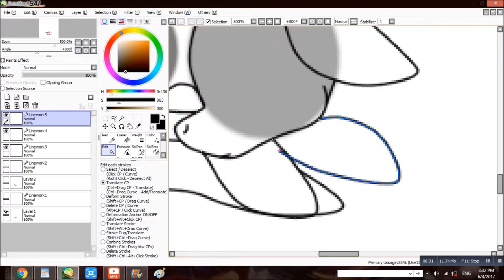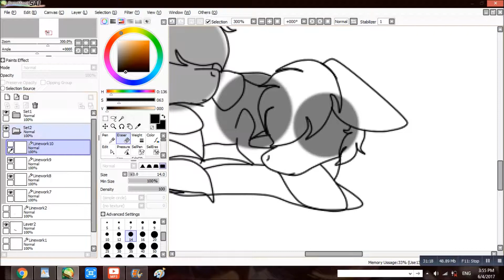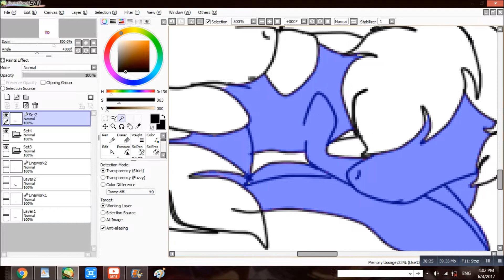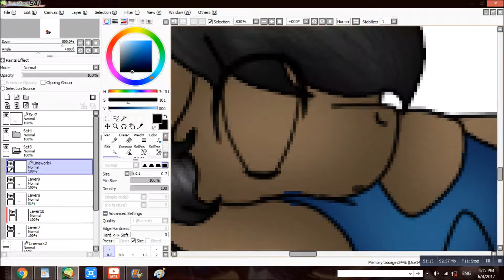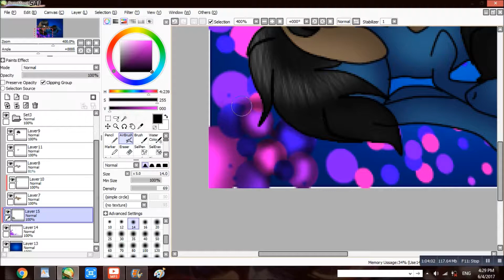littleowlart: gumball and buddy (mlp speedpaint)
character(s) shown: gumball and buddy

yes my legs are long please don't tell me. i know.
art program: paint tool sai. drawn with a mouse